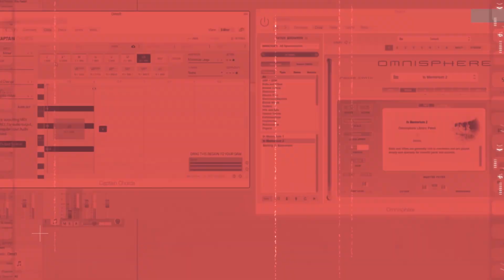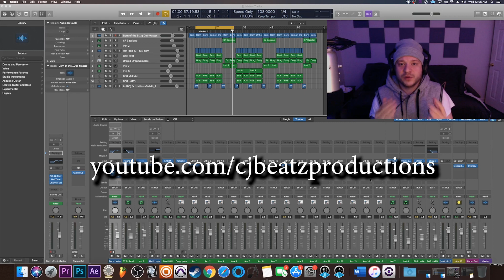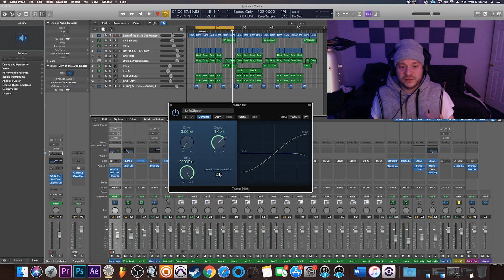Soft Clipper in Logic Pro X - MAKE YOUR DRUMS KNOCK HARDER!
In this Logic Pro X trap beat tutorial, I will show you the equivalent to fl studios soft clipper. This simple but effective mixing technique allows your drums to really punch and knock. and buy some $hiT, thanks!